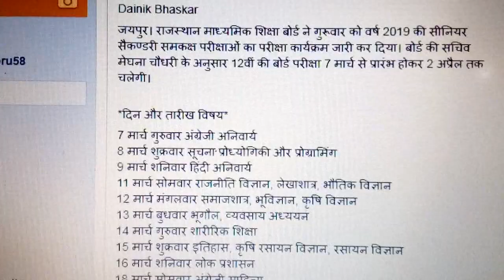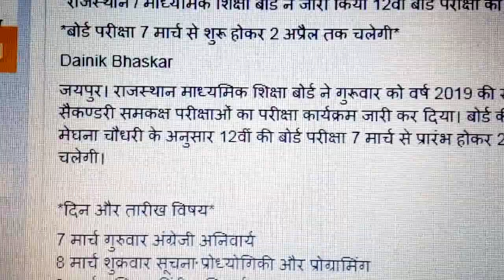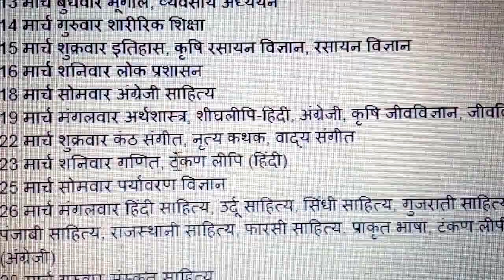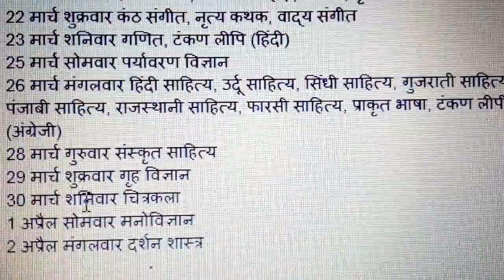class 12 board exam time table section 2018-19, आरबीएसई कक्षा 12 टाइम टेबल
माध्यमिक शिक्षा बोर्ड राजस्थान द्वारा सत्र 2018 19 के लिए आयोजित की जाने वाली कक्षा 12 की बोर्ड परीक्षा का टाइम टेबल विषय वार जारी कर दिया है विधार्थी इसको देखकर अपनी तैयारी का मैन्यू बना सकते हैं वीडियो अच्छा लगे तो लाइक करें अधिक से अधिक शेयर करें और कमेंट करके अपनी प्रतिक्रिया जरुर दें